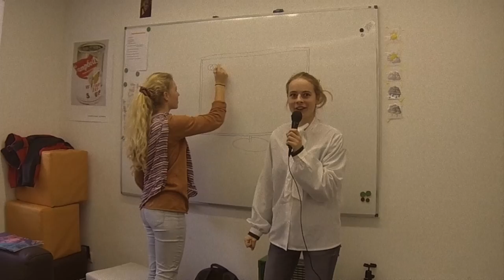SOLA 2016 - Trailer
MEGA-SOLA 2016 mit fünf Abteilungen!
6.-13. August 2016

Niederhasli-Niederglatt, Oberrieden, March, Wald, Mönchaltorf sind dabei!

Diesen MEGA-Event darfst du auf keinen Fall verpassen. Melde dich jetzt bei deiner Abteilung an.

2016 | by adler